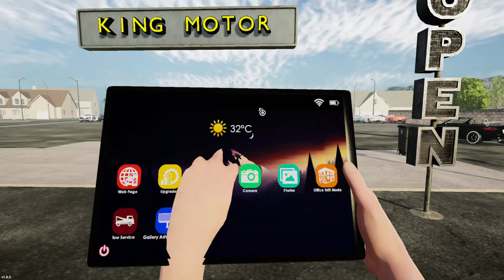Car For Sale Simulator Showroom Transformation! | Bangla Gaming King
Hello Guys, Welcome Back to Another Amazing Gameplay Video of Car For Sale Simulator. Today I will Invest a Lot of Dollars to Transform My Car For Sale Simulator Showroom. Hope You Like My Upgrade and Showroom Look.

My PC Configaration-
Cora i5 9th Genaration
Ram: 16GB
SSD: 480GB
Hard Disk: 2 TB
Dual Monitor
Graphic Card - RX 6600